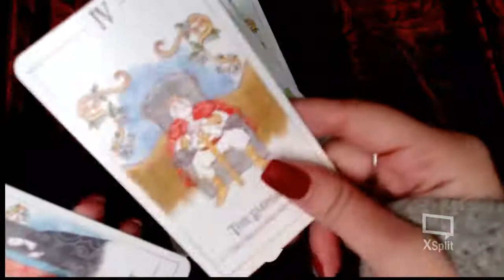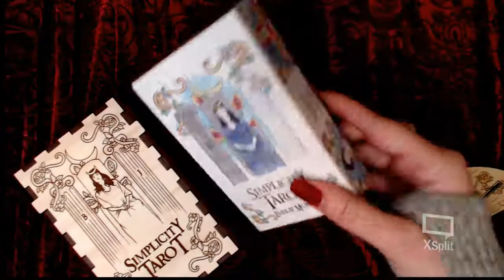Simplicity Tarot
Special limited early bird sales kick off  2/21/20 at 12pm EST

- Simplicity Tarot makes Tarot reading easy for anyone because of the added keywords and its simple yet beautiful artwork.

-The included guidebook is not just an ordinary too. It's a guidebook that actually teaches you how to read tarot.  Step by step it guides you on how to read tarot at any level

Follow Simplicity Tarot's Journey